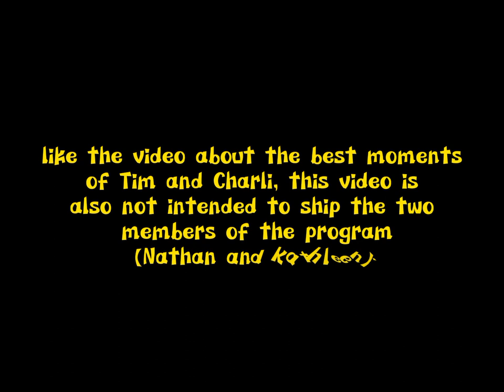Kathleen and Nathan's best moments at Hi-5 - season 1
⚠️THIS VIDEO ONLY CONTAINS SCENES FROM THE FIRST SEASON OF THE CHILDREN'S PROGRAM⚠️